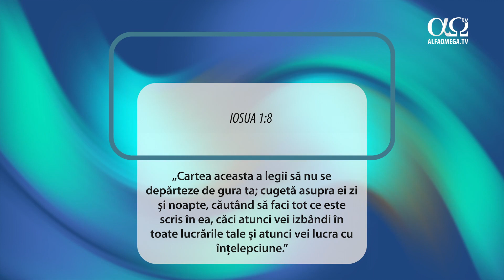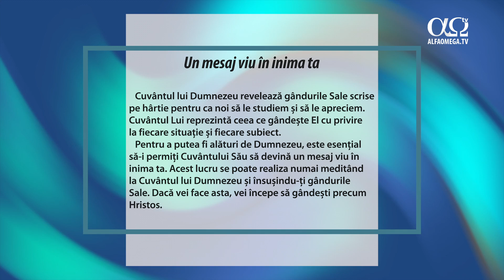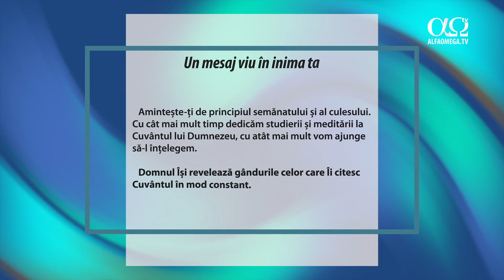Un mesaj viu în inima ta | Mai aproape de Dumnezeu cu fiecare zi, 17 octombrie 2023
Domnul Își revelează gândurile celor care Îi citesc Cuvântul în mod constant.